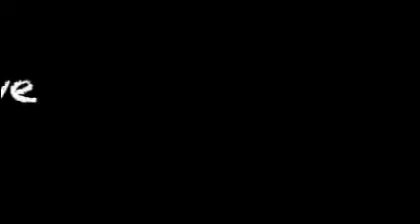Layin' down some warface... gotsta love some DI action.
Let's see your Warface!